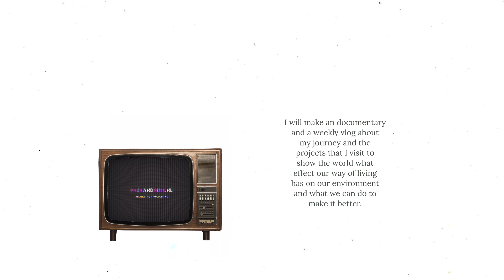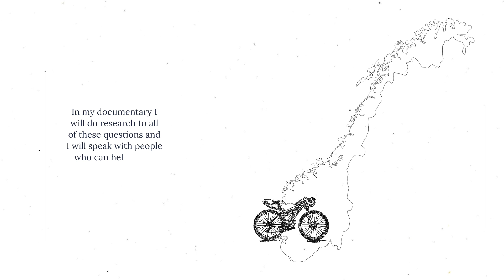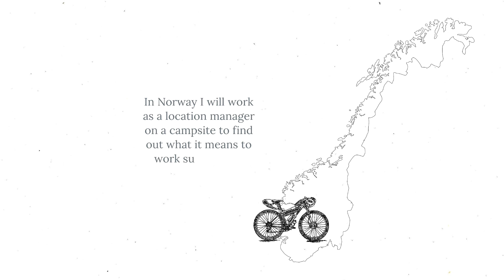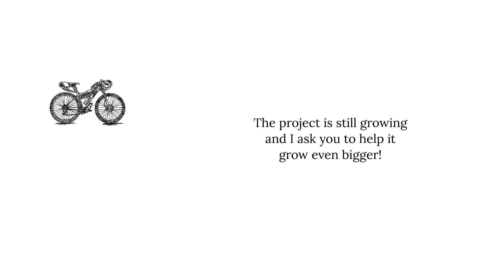Cycling For Sustainability | A bikepacking climate race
Cycling for sustainability

The 1st of June I start with the first stage to Norway so this is the moment I need your help.

Hi there, I’m Tjeerd from the Netherlands and I go bikepacking around the globe to show the world that we should live more sustainable.

I will make an documentary to show the world what effect our way of living has on our environment and what we can do to make it better.